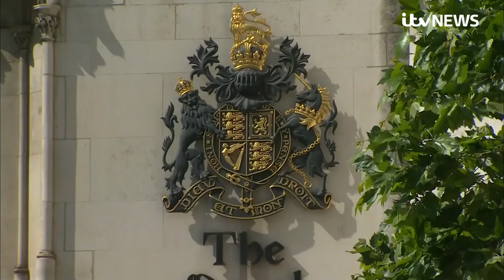Rooney says message between Vardy and agent referencing deceased sister 'knocked me sick' | ITV News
For four days, Rebekah Vardy has given evidence in her libel case against Coleen Rooney at the High Court - today comparing her experience in the witness box to being bullied.

When she finished, it was finally the turn of Mrs Rooney to tell her side of the many stories we have heard.

She said it was never her intention for Mrs Vardy to be the subject of abuse, and that her decision to publicly accuse her of leaking stories was a "last resort".